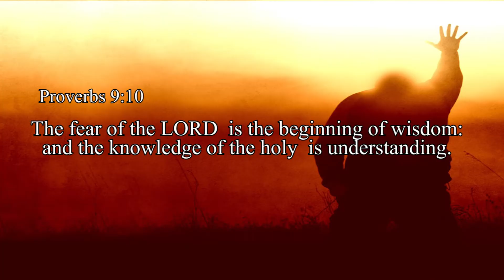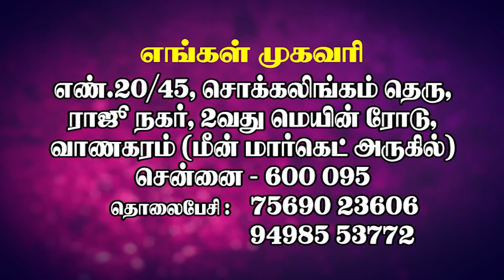JOY TV Chennai : Bro. Sathu Benny || 08.12.2019